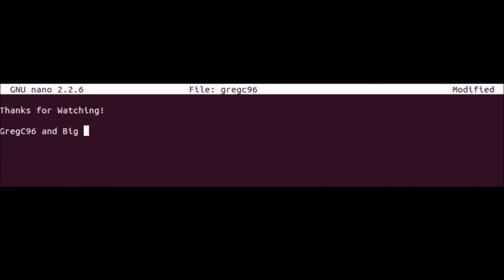Lake Winnipesaukee Fishing | 2016